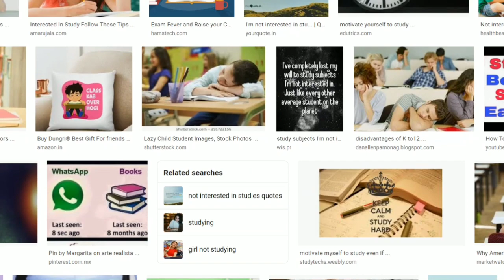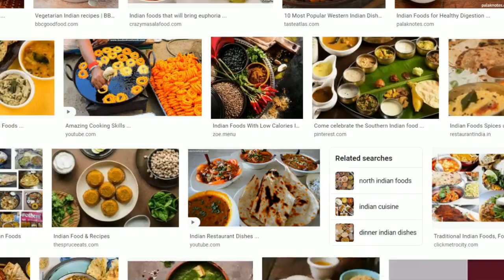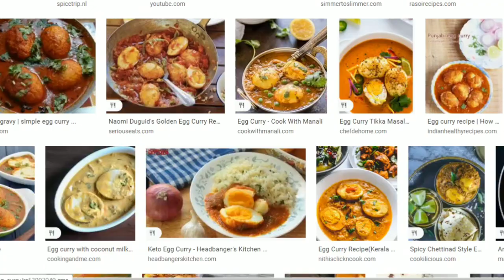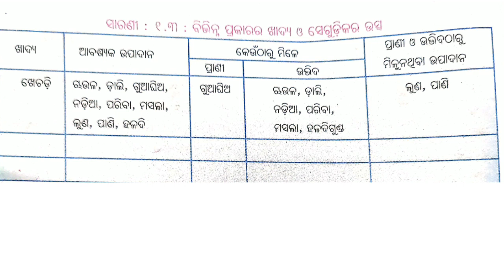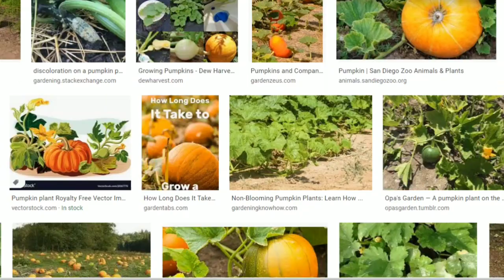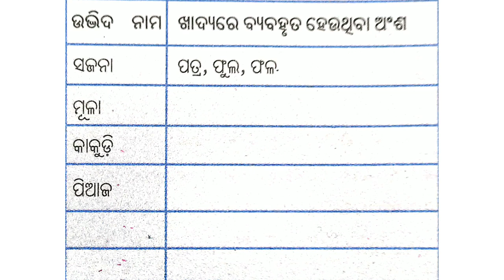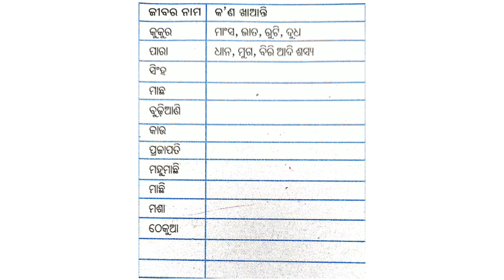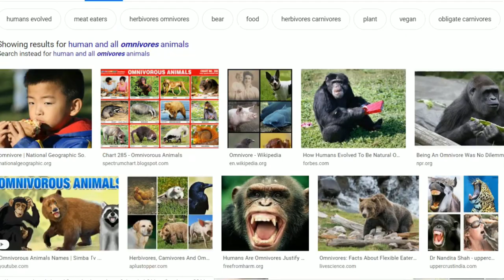Class 6 Science Chapter 1 odia medium || science chapter 1 class 6 in odia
Video Topic: Class 6 Science Chapter 1 odia medium || science chapter 1 class 6 in odia

Class 6 science chapter 1 odia medium question and answer  Khadyara utsa

ଖାଦ୍ୟ ଉତ୍ସ- ଉଦ୍ଭିଦରୁ ଖାଦ୍ୟ, ପଶୁମାନଙ୍କଠାରୁ ଖାଦ୍ୟ |
ସେମାନଙ୍କର ଖାଦ୍ୟର ଉତ୍ସ କେଉଁଠାରେ କିମ୍ବା କ’ଣ ତାହା ବୁଝିବା ଅତ୍ୟନ୍ତ ଗୁରୁତ୍ୱପୂର୍ଣ୍ଣ |

ଯଦି ଜଣେ ସୁସ୍ଥ ଜୀବନଯାପନ କରିବାକୁ ଚାହାଁନ୍ତି ତେବେ ଏକ ସନ୍ତୁଳିତ ଖାଦ୍ୟ ଏକ ଆବଶ୍ୟକତା | ଏହି ସନ୍ତୁଳିତ ଖାଦ୍ୟରେ ବିଭିନ୍ନ କାର୍ବୋହାଇଡ୍ରେଟ୍, ମିନେରାଲ୍ସ, ଭିଟାମିନ୍, ଫ୍ୟାଟ୍ ଇତ୍ୟାଦି ଅନ୍ତର୍ଭୁକ୍ତ | ତେବେ, ଏକ ସନ୍ତୁଳିତ ଖାଦ୍ୟର ରକ୍ଷଣାବେକ୍ଷଣ କିପରି ଜଣେ ନିଶ୍ଚିତ କରେ?

ପ୍ରଥମ ପଦକ୍ଷେପ ହେଉଛି ଜାଣିବା ସେମାନେ କେଉଁଠାରୁ ଆସିଛନ୍ତି ଯାହା ଦ୍ୱାରା ଆମେ ସେହି ନିର୍ଦ୍ଦିଷ୍ଟ ଖାଦ୍ୟ ପଦାର୍ଥ ଦ୍ୱାରା ପ୍ରଦତ୍ତ ବିଭିନ୍ନ ପୁଷ୍ଟିକର ଖାଦ୍ୟ ବୁଝିପାରିବା | ଆସନ୍ତୁ ଖାଦ୍ୟ ଉତ୍ସ ଏବଂ ଉଦ୍ଭିଦ ଏବଂ ପଶୁଜାତ ଦ୍ରବ୍ୟର ନାମ ଜାଣିବା |

ଉଦ୍ଭିଦ ଏବଂ ପଶୁଜାତ ଦ୍ରବ୍ୟ

ଖାଦ୍ୟର ଉତ୍ସଗୁଡିକ ବ୍ୟାପକ ଭାବରେ ଦୁଇଟି ଗୋଷ୍ଠୀ, ଉଦ୍ଭିଦ ଏବଂ ପ୍ରାଣୀ ଏବଂ ସେମାନଙ୍କର ସମ୍ବନ୍ଧୀୟ ଉତ୍ପାଦରେ ବିଭକ୍ତ |

ଉଦ୍ଭିଦରୁ ଖାଦ୍ୟ
ମଣିଷ ଶରୀରକୁ ସଂପୂର୍ଣ୍ଣ କାର୍ଯ୍ୟକ୍ଷମ ଅବସ୍ଥାରେ ରଖିବା ପାଇଁ ଉଦ୍ଭିଦଗୁଡ଼ିକ ବିଭିନ୍ନ ପ୍ରକାରର ପୋଷକ ତତ୍ତ୍ୱର ଉତ୍ସ | ମଣିଷ ଫଳ, ଫୁଲ, ଏପରିକି କିଛି ଉଦ୍ଭିଦର ଷ୍ଟେମ୍, ପତ୍ର ଏବଂ ଷ୍ଟେମ୍ ପରି ଲେଥୁସ୍, ସେଲରି, ଗାଜର, ବିଲାତି, ଏବଂ ଗହମ, ଚାଉଳ ଇତ୍ୟାଦି ମଞ୍ଜି ପରି ସମସ୍ତ ଜିନିଷ ଖାଇଥାଏ |

ସମସ୍ତ ଖାଦ୍ୟ ଉଦ୍ଭିଦରୁ ଆସିଥାଏ, ପଶୁମାନେ ମଧ୍ୟ ଉଦ୍ଭିଦ ଉପରେ ନିର୍ଭର କରନ୍ତି | ତେଣୁ, ଆମେ ପ୍ରତ୍ୟକ୍ଷ ବା ପରୋକ୍ଷ ଭାବରେ ଉଦ୍ଭିଦରୁ ଖାଦ୍ୟ ପ୍ରାପ୍ତ କରୁ | ପ୍ରତିଦିନ ଫଳ ଏବଂ ପନିପରିବା ଖାଇବାକୁ ପରାମର୍ଶ ଦିଆଯିବାର କାରଣ ହେଉଛି ଏହା ସମୃଦ୍ଧ ପୁଷ୍ଟିକର ଉତ୍ସ |

ଉଦ୍ଭିଦ ଆମକୁ ପନିପରିବା, କଫି, ଶସ୍ୟ, ଡାଲି, ଫଳ, ଚିନି, ମସଲା, ତେଲ ଇତ୍ୟାଦି ଯୋଗାଇଥାଏ | ଉଦ୍ଭିଦର ବିଭିନ୍ନ ଅଂଶ ବିଭିନ୍ନ ଖାଦ୍ୟ ସାମଗ୍ରୀ ଯୋଗାଇଥାଏ | ଆସନ୍ତୁ ଦେଖିବା ଉଦ୍ଭିଦର ବିଭିନ୍ନ ଅଂଶରୁ ପ୍ରାପ୍ତ କିଛି ଖାଦ୍ୟ |

ପନିପରିବା
ଉଦ୍ଭିଦରୁ ପନିପରିବା ମିଳିଥାଏ | କେତେକ ପୁଷ୍ଟିକର ସମୃଦ୍ଧ ପନିପରିବା ଯେପରିକି ବିଲାତି ବାଇଗଣ, ଶାଗୁଣା, ଶାଗୁଣା, ଫୁଲକୋବି ଇତ୍ୟାଦି ଉଦ୍ଭିଦରୁ ମିଳିଥାଏ | କେତେକ ଉଦ୍ଭିଦର ମୂଳ, ପତ୍ର ଏବଂ ଷ୍ଟେମ୍ ଖାଇବା ଯୋଗ୍ୟ |

ମୂଳ
ମୂଳା, ଶାଗୁଣା, ଗାଜର, ବିଟ୍ରୋଟ୍ ହେଉଛି କିଛି ମୂଳ ଯାହା ପନିପରିବା ଭାବରେ ଖିଆଯାଏ |

କାଣ୍ଡ
ଆଳୁ ଏବଂ ଅଦା ହେଉଛି ଡାଳ ଯାହା ପନିପରିବା ଭାବରେ ଖିଆଯାଏ |

ପତ୍ରଗୁଡିକ
ପନିପରିବା, କୋବି, ଲେଥୁସ୍ ପନିପରିବା ଭାବରେ ଖାଉଥିବା ପତ୍ର |

ଫୁଲ
ବ୍ରୋକୋଲି ଏବଂ ଫୁଲକୋବି ହେଉଛି ପନିପରିବା ଆକାରରେ ଖାଉଥିବା ଫୁଲ |

ଫଳ
ଫଳଗୁଡ଼ିକ ଉଦ୍ଭିଦରୁ ଖାଦ୍ୟର ଏକ ସୁସ୍ଥ ଉତ୍ସ | କମଳା, ଆମ୍ବ, ଆପଲ୍, ଅଙ୍ଗୁର ମଣିଷ ଦ୍ୱାରା ଖାଉଥିବା କିଛି ଫଳ |

ଶସ୍ୟ
ଶସ୍ୟରେ ଚାଉଳ, ଗହମ, ମକା, ଜୋୱାର, ବାର୍ଲି ଇତ୍ୟାଦି ଅନ୍ତର୍ଭୁକ୍ତ | ଏଗୁଡିକ ଉଦ୍ଭିଦ ଦ୍ୱାରା ପ୍ରଦତ୍ତ ପୁଷ୍ଟିକର ଉତ୍ସ |

ଚା, କଫି
ଭାରତର ଦକ୍ଷିଣ ଭାଗରେ କଫି ଏବଂ ଚା ବହୁଳ ଭାବରେ ଚାଷ କରାଯାଏ | ଏଗୁଡିକ ଉଦ୍ଭିଦରୁ ମଧ୍ୟ ପ୍ରାପ୍ତ ହୁଏ | କେବଳ ଏତିକି ନୁହେଁ, ଉଦ୍ଭିଦରୁ ଚିନି ମଧ୍ୟ ମିଳିଥାଏ | ଏହା ଆଖୁ ଉଦ୍ଭିଦରୁ ପ୍ରକ୍ରିୟାକରଣ କରାଯାଏ |

ତେଲ
ଉଦ୍ଭିଦଗୁଡିକର ମଞ୍ଜି ଏବଂ ପତ୍ରରୁ ତେଲ ବାହାର କରାଯାଇପାରିବ | ତେଲ ଉତ୍ପାଦନ କରୁଥିବା କେତେକ ଉଦ୍ଭିଦ ହେଉଛି କାଷ୍ଟର, ସୋରିଷ ଏବଂ ସୂର୍ଯ୍ୟମୁଖୀ |

ମସଲା
ଚିନାବାଦାମ, ଏରସ, ହଳଦୀ ଗୁଣ୍ଡ, ଲବଙ୍ଗ, ଜିରା ମଞ୍ଜି, ଏବଂ ଅଦା ଉଦ୍ଭିଦରୁ ମିଳିଥାଏ ଏବଂ ରନ୍ଧନ ଉଦ୍ଦେଶ୍ୟରେ ବ୍ୟବହୃତ ହୁଏ |

ପଶୁମାନଙ୍କଠାରୁ ଖାଦ୍ୟ
ପ୍ରତ୍ୟକ୍ଷ ବା ପରୋକ୍ଷ ଭାବରେ ପଶୁ ପଦାର୍ଥ ଖାଦ୍ୟ ଭାବରେ ବ୍ୟବହୃତ ହୁଏ | କ୍ଷୀର, ଅଣ୍ଡା ଏବଂ ମାଂସ ପଶୁମାନଙ୍କ ଖାଦ୍ୟର ଗୁରୁତ୍ୱପୂର୍ଣ୍ଣ ଉଦାହରଣ |

ପଶୁଜାତ ଦ୍ରବ୍ୟ ମଧ୍ୟ ପୁଷ୍ଟିକର ଏକ ସମୃଦ୍ଧ ଉତ୍ସ | ଖାଦ୍ୟ ଶୃଙ୍ଖଳା ପ୍ରକୃତରେ ଏହି ପ୍ରାଣୀମାନଙ୍କୁ ନେଇ ଗଠିତ, ଯାହା ସୂର୍ଯ୍ୟଙ୍କ ଶକ୍ତିକୁ ଉପରିଭାଗରେ ବ୍ୟବହାର କରେ ଯେଉଁଠାରେ ଜୀବମାନେ ଶିକାର କରନ୍ତି ଏବଂ ଉତ୍ପାଦକଙ୍କ ଉପରେ ନିର୍ଭର କରନ୍ତି |

ପଶୁମାନଙ୍କଠାରୁ ପ୍ରାପ୍ତ କିଛି ଖାଦ୍ୟ ଉପରେ ଆସନ୍ତୁ ଦେଖିବା:

କ୍ଷୀର
ଗାଈ, ବାଘ, ମେଣ୍ଢା, ଛେଳି ଏବଂ ଓଟ କ୍ଷୀରର ଏକ ଉତ୍ତମ ଉତ୍ସ | କ୍ଷୀରକୁ ଏକ ଆଦର୍ଶ ଖାଦ୍ୟ ଭାବରେ ମଧ୍ୟ କୁହାଯାଏ | ଏଥିରେ ଭିଟାମିନ୍, ମିନେରାଲ୍ସ, ପ୍ରୋଟିନ୍, କାର୍ବୋହାଇଡ୍ରେଟ୍ ଏବଂ ଫ୍ୟାଟ୍ ଭରପୂର ଅଟେ |

ଅଣ୍ଡା
ଅଣ୍ଡା ଏବଂ ମାଂସ ପାଇଁ କୁକୁଡ଼ା, ଡାକୁ, ଜିଜ, ଏବଂ କୁଇଲା ପାଳିତ ହୁଏ | ଅଣ୍ଡା ପ୍ରୋଟିନ୍ ଏବଂ ଭିଟାମିନ୍ ର ସମୃଦ୍ଧ ଉତ୍ସ | ଅଣ୍ଡାର ହଳଦିଆ ପ୍ରାୟତ egg ଅଣ୍ଡାରେ ଗଠିତ | ଏଥିରେ ଭିଟାମିନ୍, ଫସଫରସ୍, କ୍ୟାଲସିୟମ୍ ଏବଂ ଆଇରନ୍ ମଧ୍ୟ ଥାଏ |

ମାଂସ
ମାଂସ ଦୁଇ ପ୍ରକାରର - ଲାଲ ମାଂସ ଏବଂ ଧଳା ମାଂସ |

ଗାଈ, ଛେଳି, ମେଣ୍ଢା ଏବଂ ଘୁଷୁରୀର ମାଂସରେ ପ୍ରଚୁର ଚର୍ବି ଥାଏ ଏବଂ ଏହାକୁ ଲାଲ ମାଂସ କୁହାଯାଏ | ଧଳା ମାଂସରେ କମ୍ ଚର୍ବି ଥାଏ ଏବଂ ଚିକେନ୍ ଏବଂ ମାଛରୁ ମିଳିଥାଏ | ଧଳା ମାଂସ ସ୍ୱାସ୍ଥ୍ୟକର ଏବଂ ଲାଲ ମାଂସ ତୁଳନାରେ ସହଜରେ ହଜମ ହୋଇପାରେ |

ମାଂସରେ ପ୍ରୋଟିନ୍, ଭିଟାମିନ୍, ଜିଙ୍କ, ଫସଫରସ୍ ଏବଂ ଆଇରନ୍ ଭରପୂର ଅଟେ |

ଖାଦ୍ୟ ଉତ୍ସଗୁଡ଼ିକ କ’ଣ?

ଖାଦ୍ୟ ଉତ୍ସ ହେଉଛି ବିଭିନ୍ନ ଉତ୍ସ ଯାହା ମଣିଷ ଏବଂ ପଶୁମାନଙ୍କର ବଞ୍ଚିବା ପାଇଁ ଖାଦ୍ୟ ଯୋଗାଇଥାଏ | ପୃଥିବୀରେ ଖାଦ୍ୟର ମୁଖ୍ୟ ଉତ୍ସ ହେଉଛି ଉଦ୍ଭିଦ ଏବଂ ପ୍ରାଣୀ |

ଖାଦ୍ୟର ମୁଖ୍ୟ ଉତ୍ସଗୁଡ଼ିକ କ’ଣ?
ଉଦ୍ଭିଦ ଏବଂ ପ୍ରାଣୀ ପୃଥିବୀର ସମସ୍ତ ଜୀବଙ୍କ ପାଇଁ ଖାଦ୍ୟର ମୁଖ୍ୟ ଉତ୍ସ | ପଶୁମାନଙ୍କଠାରୁ ପ୍ରାପ୍ତ ଖାଦ୍ୟ ହେଉଛି ପ୍ରୋଟିନର ମୁଖ୍ୟ ଉତ୍ସ ଏବଂ ଏଥିରେ ମାଛ, କ୍ଷୀର, ମାଂସ, କୁକୁଡ଼ା ଏବଂ ପନିର ଅନ୍ତର୍ଭୁକ୍ତ | ଯେଉଁଠାରେ ଉଦ୍ଭିଦ ଆମକୁ ଫଳ ଏବଂ ପନିପରିବା ଯୋଗାଇଥାଏ, ଯାହା ଫାଇବର, ପ୍ରୋଟିନ୍ ଏବଂ କାର୍ବୋହାଇଡ୍ରେଟ୍ ର ଏକ ଗୁରୁତ୍ୱପୂର୍ଣ୍ଣ ଉତ୍ସ |

ପଶୁମାନଙ୍କଠାରୁ ପ୍ରାପ୍ତ ବିଭିନ୍ନ ଖାଦ୍ୟ ପଦାର୍ଥ କ’ଣ?
ପଶୁମାନଙ୍କଠାରୁ ମିଳିଥିବା ଖାଦ୍ୟରେ ଗୋମାଂସ, ଘୁଷୁରି, ମାଂସ, ଅଣ୍ଡା, କ୍ଷୀର ଏବଂ ଚିକେନ୍ ଅନ୍ତର୍ଭୁକ୍ତ | ଏହି ଖାଦ୍ୟ ପଦାର୍ଥଗୁଡ଼ିକ ଅତ୍ୟଧିକ ପୁଷ୍ଟିକର ଏବଂ ପ୍ରୋଟିନ୍ ଏବଂ ଚର୍ବିରେ ଭରପୂର |